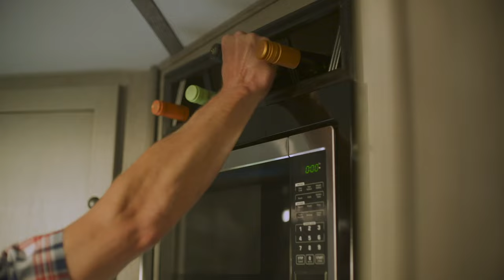We all deserve to Relax Chill and Unwind!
Kick back, forget about work for a minute and think about heading to the campground. After all we all deserve to Relax, Chill, and Unwind!